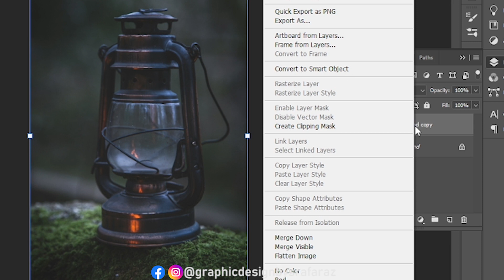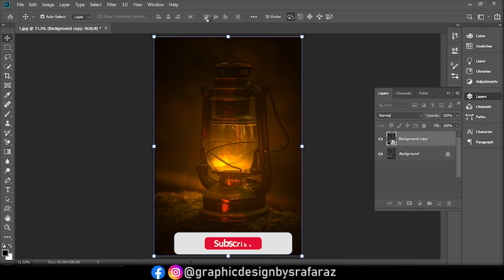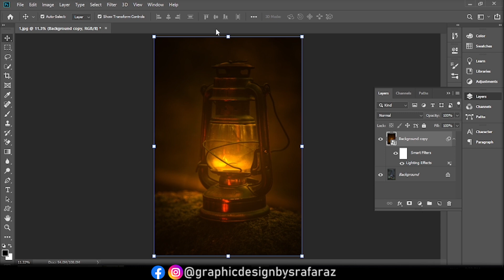1-Minute Photoshop _Trick to Add Lighting Effect to Anything in Photoshop -2023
1-Minute Photoshop _Trick to Add Lighting Effect to Anything in Photoshop -2023

Hey guys,
In this video, I’ll show you How To Add Lighting Effect to Anything in Photoshop . Enjoy!